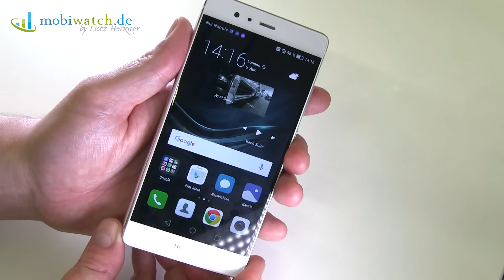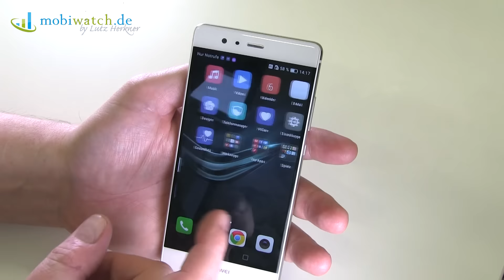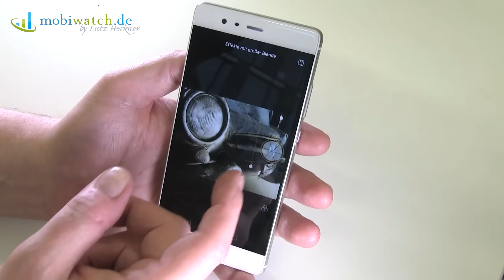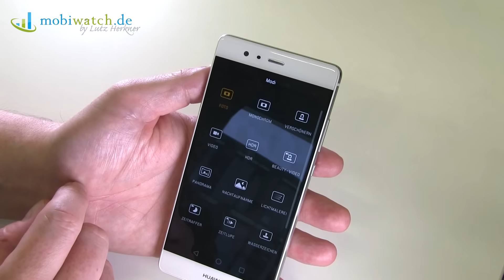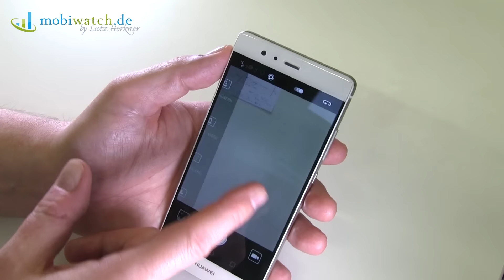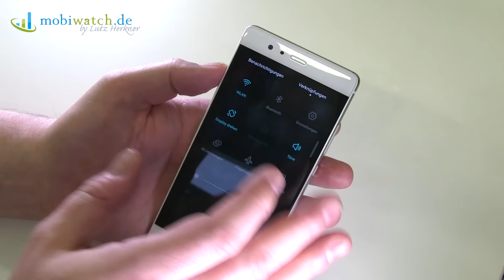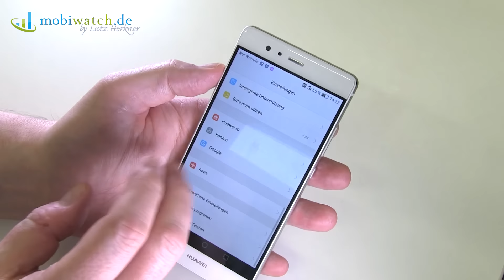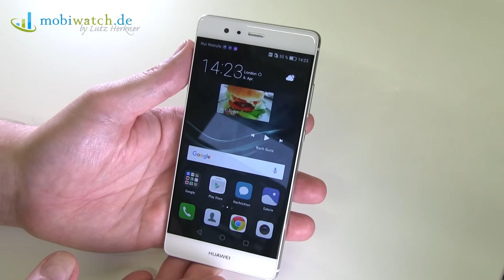Huawei P9 mit Dual-Kamera von Leica: Alle Infos, Vergleich und erste Eindrücke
Die Besonderheit des Huawei P9 ist die Dual-Kamera, die in Zusammenarbeit mit Leica entwickelt wurde. Alle Infos, Preis, Verfügbarkeit und was sich im Vergleich zum Vorgänger, dem P8, getan hat, im Hands-on-Video von mobiwatch.de.

Was hältst Du vom Huawei P9? Wäre das etwas für Dich? Oder warum nicht? Hinterlasse Deine Meinung in den Kommentaren!